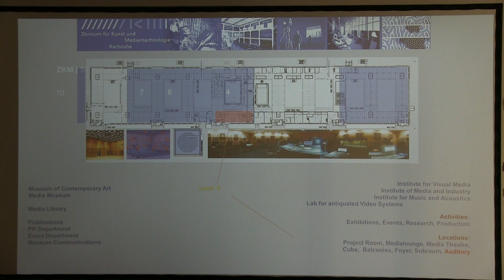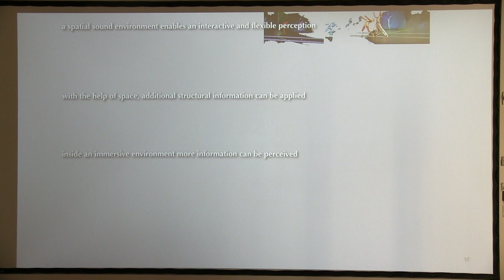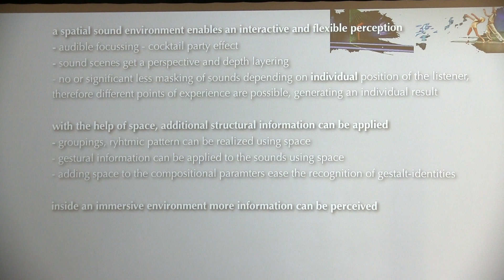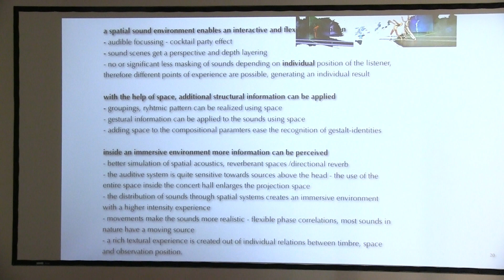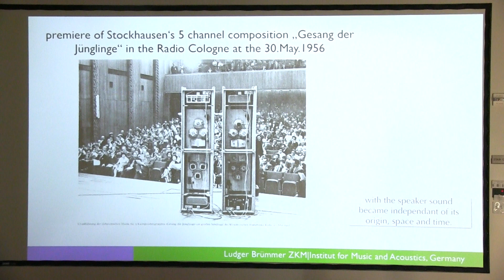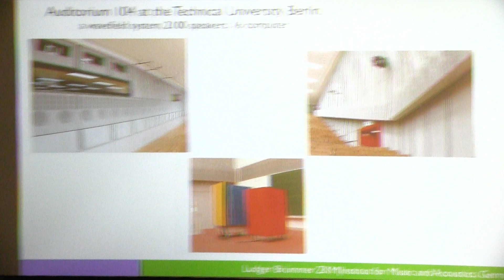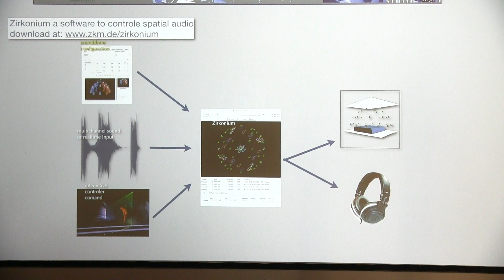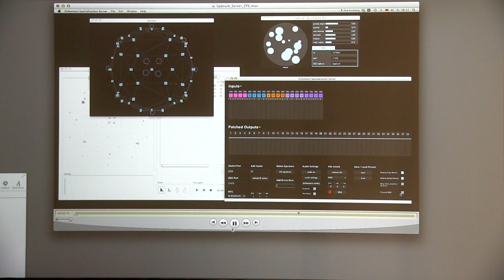Ludger Brümmer: About Spatial Audio - Psychoacoustic facts and the Klangdom Systems at ZKM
CCRMA Colloquium. April 30, 2014

abstract:

The 47 channel Klangdom continuously implemented at the ZKM|Karlrsuhe (center for art and media) along with the 50 channel sound Pavilion "the morning line" placed in front of the cubus represent the activity in the field of spatial audio at the ZKM|Institut for Music and acoustic. Along with hardware the ZKM recently created a new rebuilt of the free software Zirkonium MK2 to control and store movements inside a flexible speaker environment using either VBAB or Ambisonics.

Beside an introduction into the concept of the new Zirkonium Mk2 software this talk discusses psychoacoustic facts showing that spatial audio is at least as useful as parameters like articulation, instrumentation, counterpoint or sometime pitch. We should rethink the importance of space and movement having in mind that it is not at all taught in the education of composers, musicians and technicians.